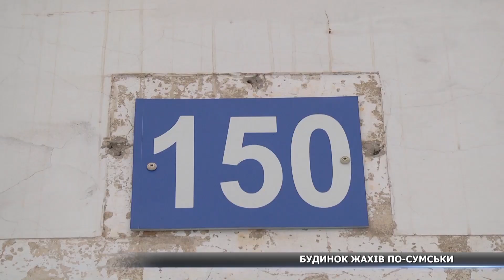Сумський будинок жахів на Герасима Кондратьєва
Комунальне жахіття по-сумськи. Мешканці будинку по вулиці Герасима Кондратьєва, 150 - живуть на межі можливостей. У них досі немає  каналізації та води, електромережа у аварійному стані. Подробиці – у сюжеті.